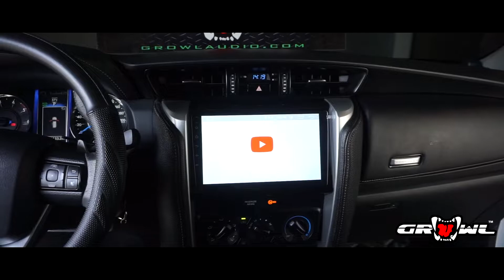SCOTTIE THOMPSON JUST GOT GROWLED!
Droiding your rides since 2012.
The head unit of choice of champions.
Thank you Scottie for trusting GROWL once more!
Let’s droid your rides.